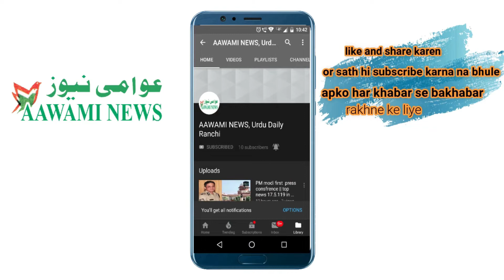BJP rukun perliment ne muslim nojawano ka gala katne ki dhamki di hai